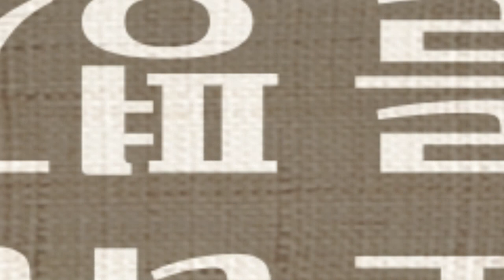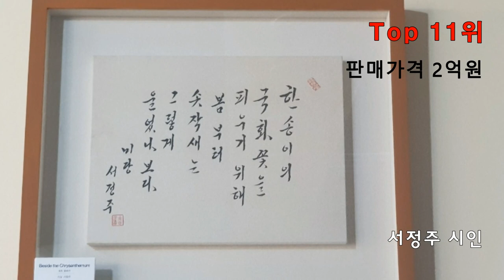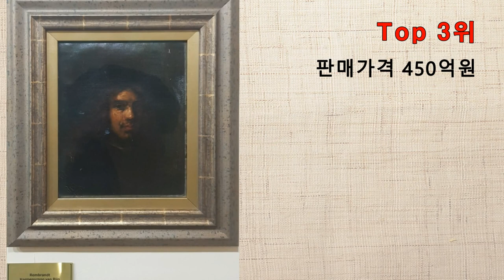개인소장 미술품 랭킹 Top21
(문의 - 안운용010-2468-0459) Top 6  작품명을 실수하였습니다 '천수천안관세음보살'입니다
7월 31일 Top 16 은주전자 판매완료되었습니다. 개인소장 미술품관련 영상입니다.
8월 10일 Top 21위 / Top 7위 / Top 19위 판매완료되었습니다